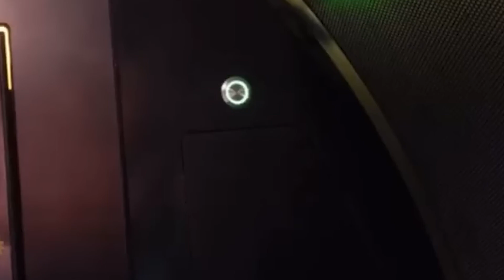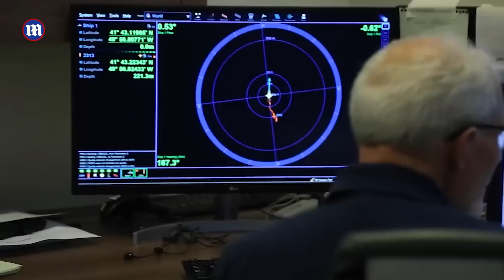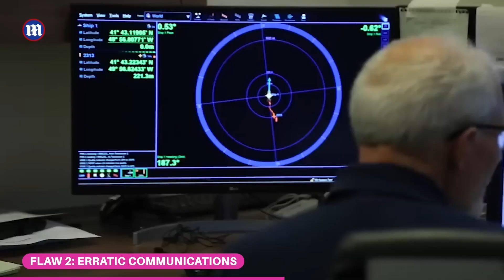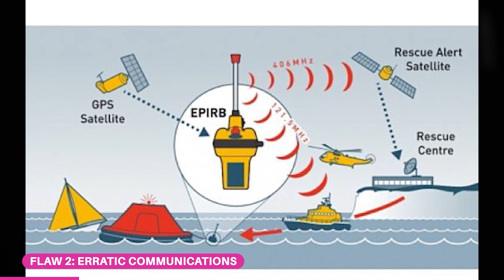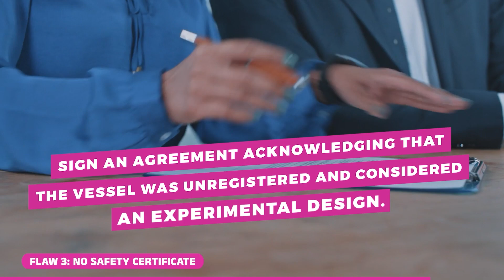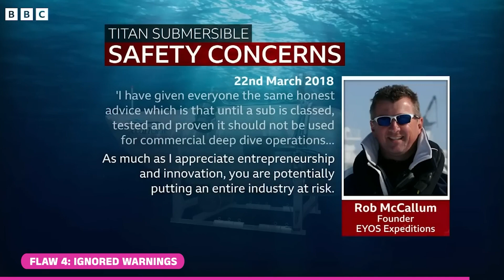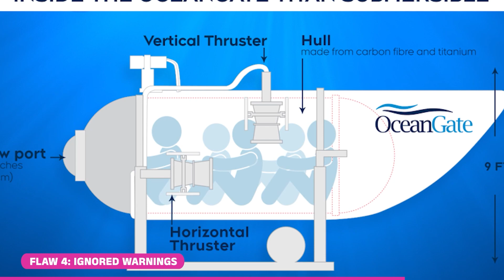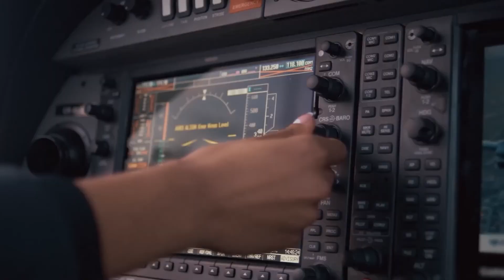The Titan Submarine: Did these 4 Flaws cause the Disaster?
🌊🚢 Uncover the shocking truth about the Titan Submarine disaster and the 4 flaws that may have caused it in my latest video! 💥🛳️ From engineering mishaps to unforeseen challenges, we explore the possible reasons behind this tragic event. Get ready to dive into the investigation and learn valuable lessons from this maritime disaster. 🚀🔍

0:00 TITAN SUB INTRO
2:29 FLAW 1: HARDWARE COMPONENTS
4:27 FLAW 2: ERRATIC COMMUNICATIONS
5:49 FLAW 3: NO SAFETY CERTIFICATE
7:40 FLAW 4: IGNORED WARNINGS FROM ENGINEERS